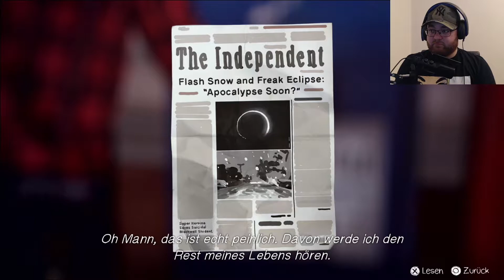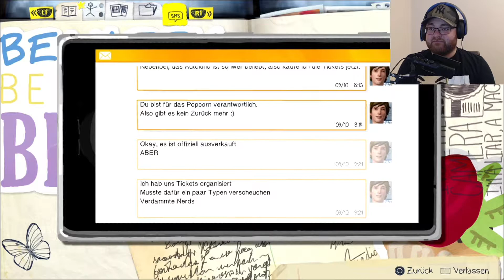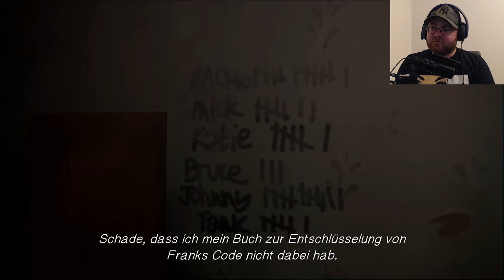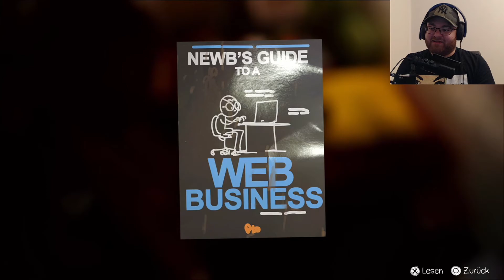Life Is Strange 🌪 #025 - Operation: Muffigen Wohnwagen durchsuchen [German] [Facecam]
Chloe möchte wissen, wieso Frank das Armband von Rachel hat. Unser Weg führt also wieder zum Two Whales Diner. Dort steht sein Wohnwagen. Dieser ist aber abgeschlossen. Frank sitzt gemütlich im Diner und futtert. Wie kommen wir an seine Schlüssel? Max fällt sicher was ein...

▪️ ◾️ ◼️Hivaldo's Kanäle ◼️ ◾️ ▪️